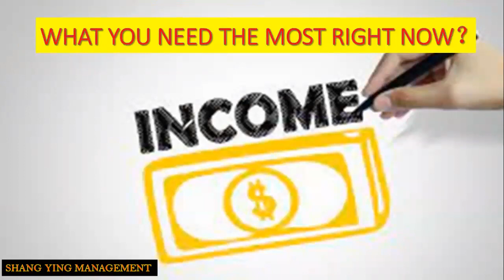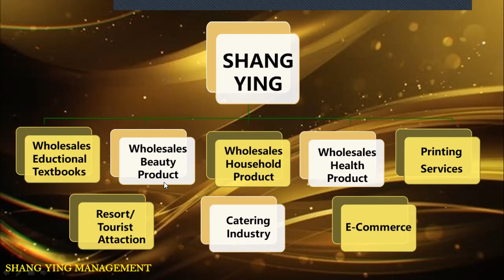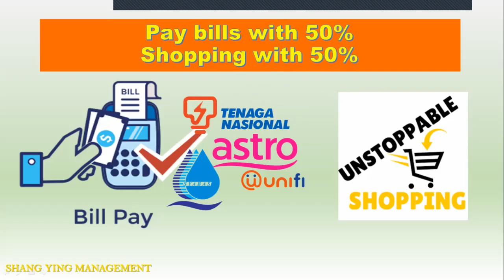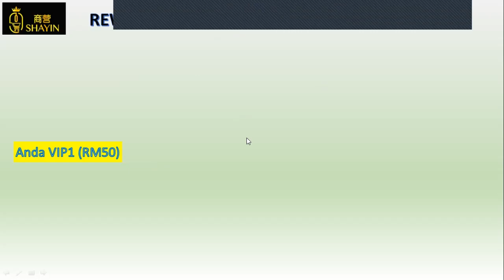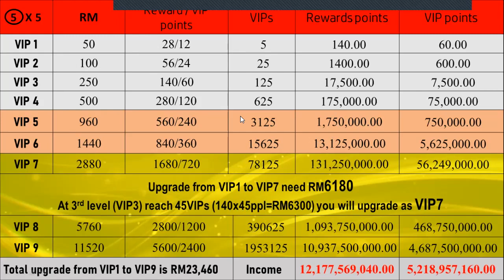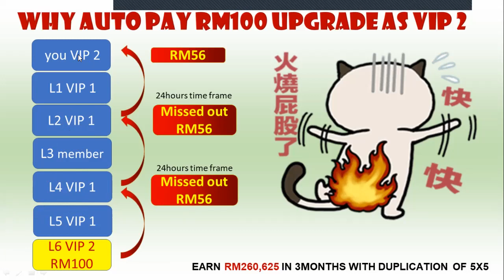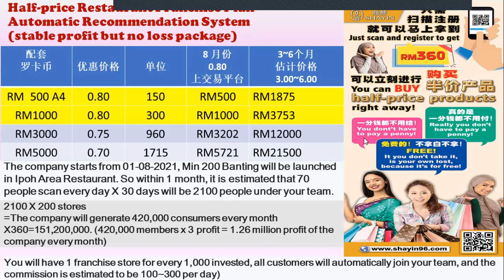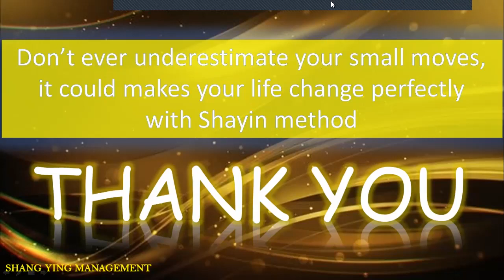21 08 Eng